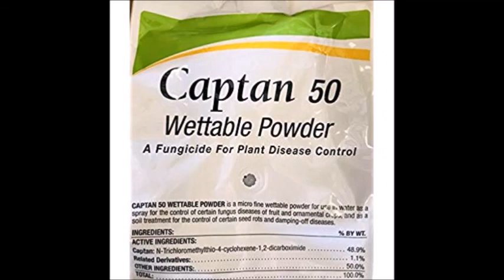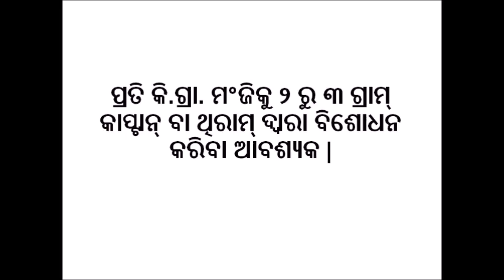ବାଇଗଣ ଓ ବିଲାତିବାଇଗଣ ଚାଷର ମାଟିର ଚୟନ